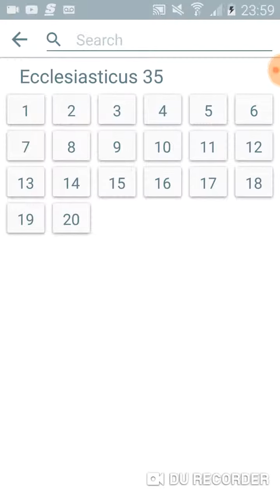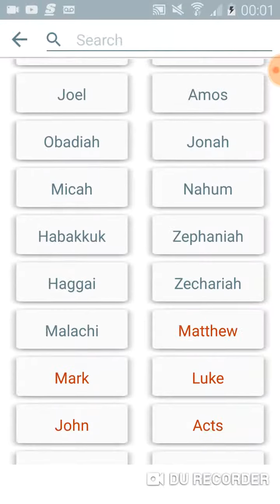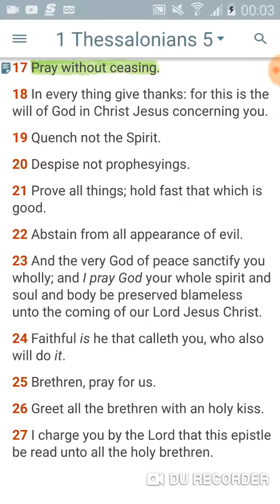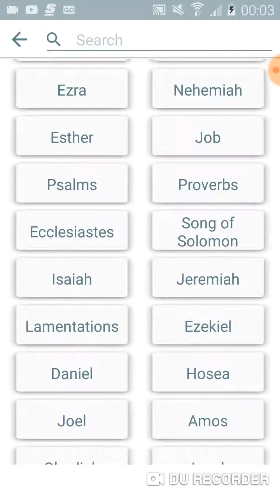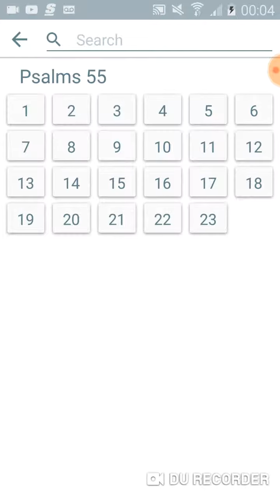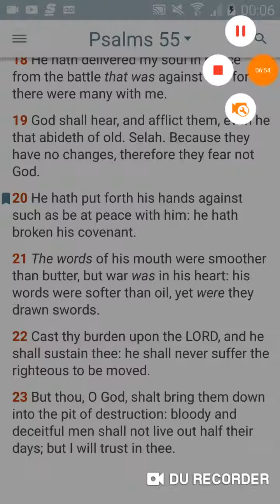Pray without ceasing.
All Praises To The Most High YaHaWah BaHaSham YaHaWaShi.